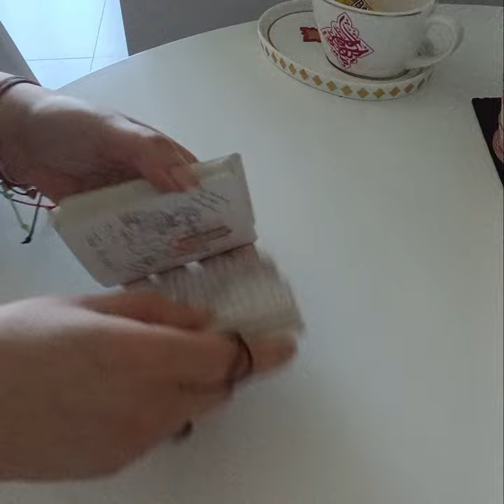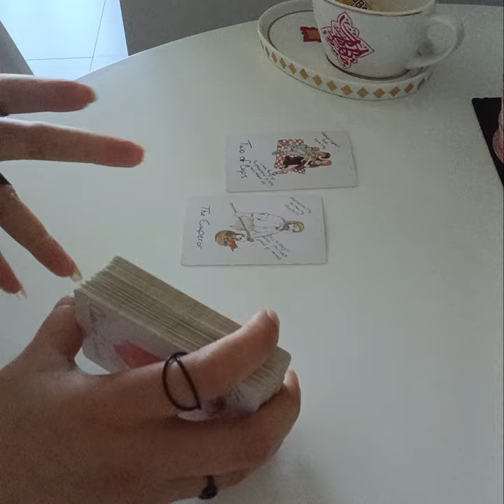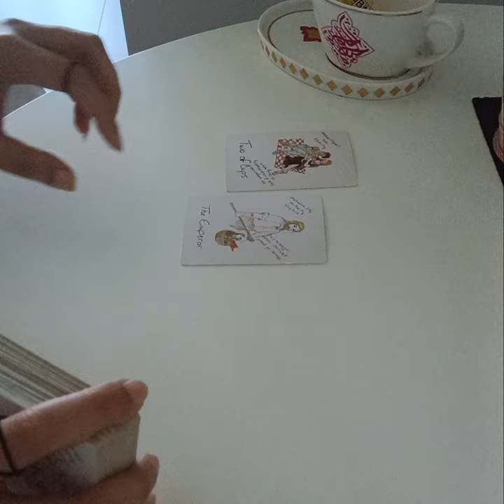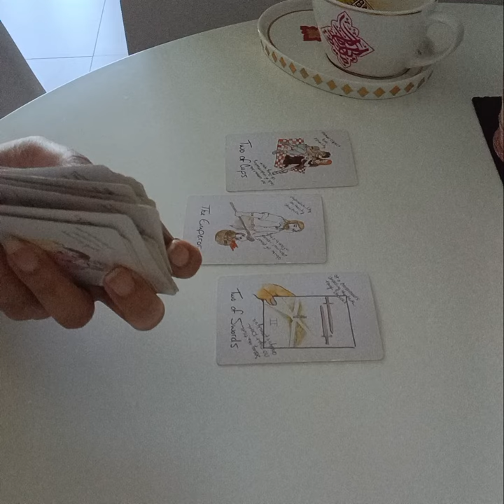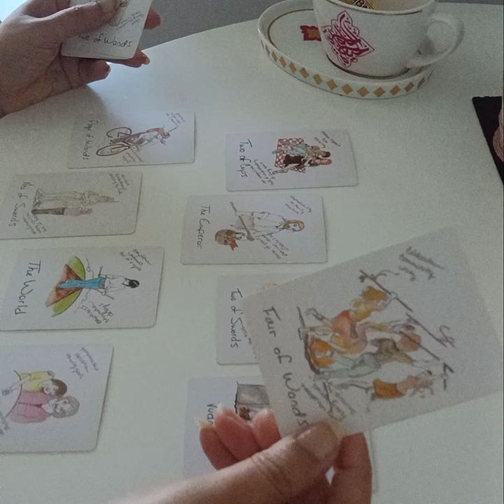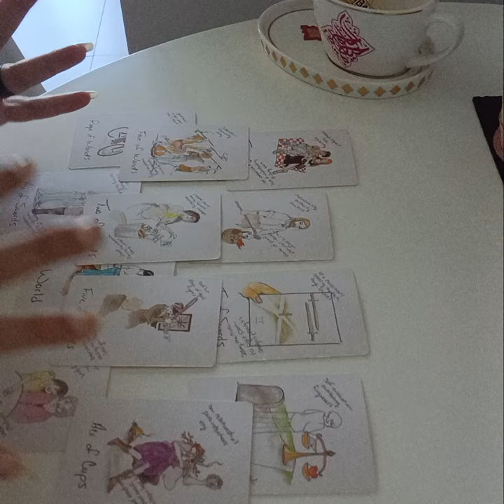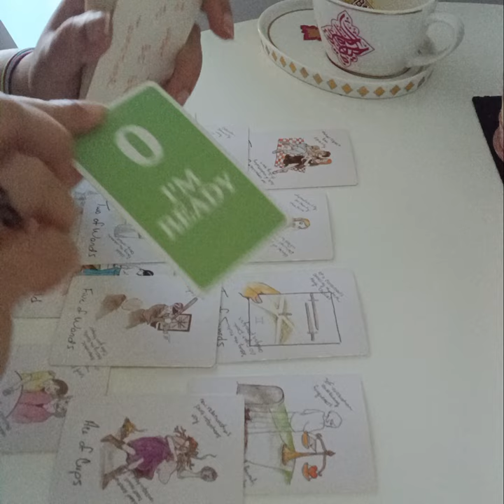📵 NO CONTACT 📵 WILL YOU COME BACK TOGETHER OR ITS OVER BETWEEN YOU TWO ?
Services i offer :

1- 1 question reading - 35 USD

2- 2 question reading - 55 USD

3- 3 question reading - 70 USD

4- 5 question reading - 100 USD

5- Love n Relationships - 100 USD

6- 15 Minutes customized *SPIRITUALLY CHARGED* affirmations that give 100% RESULTS  - 100 USD

7- Consultation and step by step guidance to MANIFEST your Dream Desire and Goal.

8- Unique Scripting technique to manifest your desire - 80 USD

9- Protection from bad influences and energies - 60 USD

10- Removal of Black Magic - 100 USD

12- Dream Interpretation - 40 USD

13- Spiritually Charged Affirmations + Unique Scripting Technique - 150 USD

14- Money rituals - 60 usd

15- Love Rituals - 100 usd

16- Subliminals - 100 usd

17- Consultation along with 1 manifestation technique - 100 usd

18- Angel guidance - 40 usd

19- 5 Minutes Guided Meditation - 50 usd

20- 5 Minutes Affirmations - 50 usd